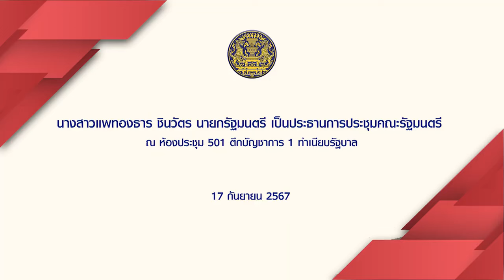นายกฯ อิ๊งค์ ประชุม ครม.นัดแรก เคาะมาตรการเยียวยาน้ำท่วม-แต่งตั้งโฆษกรัฐบาล